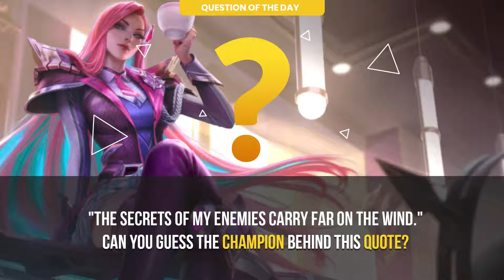LoL Montage Ep.37 League of Legends Best Plays Montage 2024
Hey, Summoners! Welcome to LoL Montages we're dedicated to bringing you the best League Of Legends Montages. In our latest League of Legends Best Plays Episode 37, we've crafted a thrilling LoL Montage featuring our league community's most spectacular S14 plays and a surprise quiz in the montage.

You can get featured in the new LoL Montages by sending your best lol plays.

Get updated for new League of Legends updates on our server.

00:00 - Intro - Cjbeards - Boo Hoo (feat. Scarlett)
Music provided Cjbeards
00:21 - Track: Mortals x Royalty Mashup
04:05 -​ Song: Egzod & Neoni - The Revolution [NCS Release]
07:04 -​ Track: T & Sugah x NCT - Stardust (feat. Miyoki) [NCS Release]
11:04 - Outro